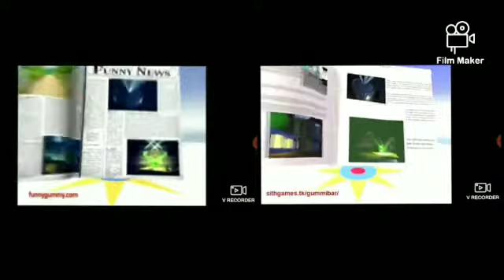2 Gummibar (Read Description)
Two Video Has A 2 Language Is:
Original English
English Legend
Note If You Like This Language I Will Say Thanks!
Thanks!